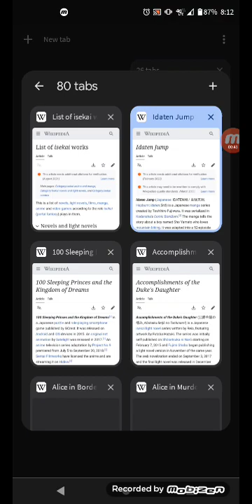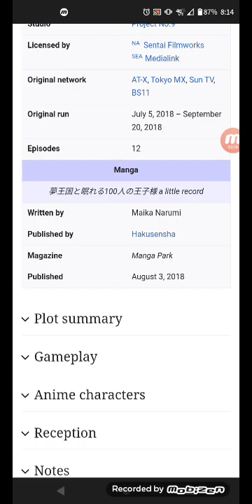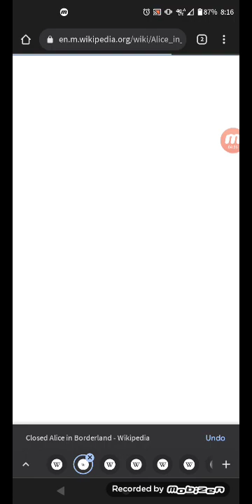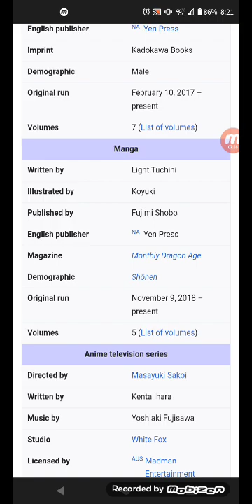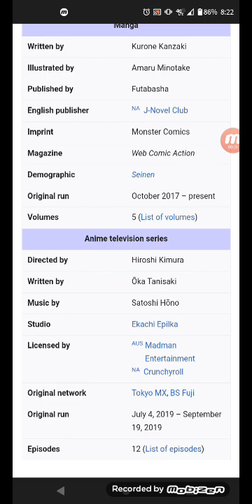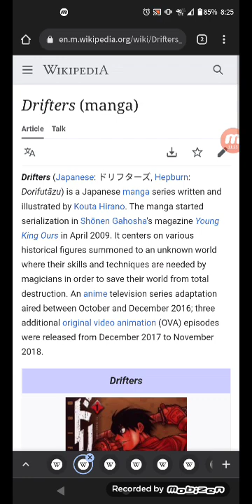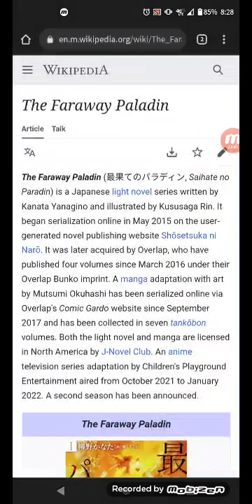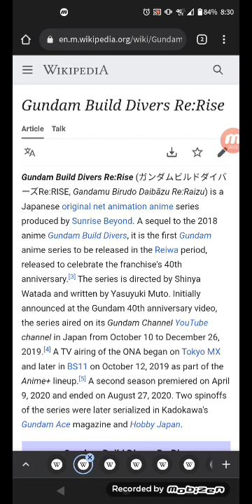List of Isekai animes pt. 1!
we're starting on this list of Isekai but we're focusing on the anime and manga only of this time! I am losing my mind and I be silly in funny way when I see too mangas on some of animes XD now I will see you next videos!!